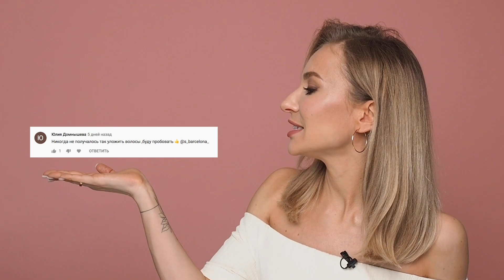Макияж косметикой SHIK: Что купить и на чем сэкономить?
Привет, дорогие!

В этом видео вас ждет большой обзор на продукты российского косметического бренда SHIK. Я сделаю поэтапный макияж и расскажу вам о всех продуктах, что пробовала. Какие продукты стали моими фаворитами и с какими любовь не сложилась.

Видео не спонсировано, тут только мое сугубо личное впечатление от протестированных продуктов.

Тайм-коды для навигации по видео:

00:00:43 Что мы знаем о бренде SHIK?
00:03:03 Уходовая линейка средств - патчи/крем/эмульсия/тоник
00:05:20 Поэтапный макияж и обзор средств декоративной косметики
00:21:03 Новинка! Светоотражающая пудра, сравнение с Hourglass
00:24:35 Время подведения итогов
00:26:14 Розыгрыш и объявление победителя

И помните, что ваши комментарии, мнения и реакция на видео очень важны для меня и помогают развитию канала❤️